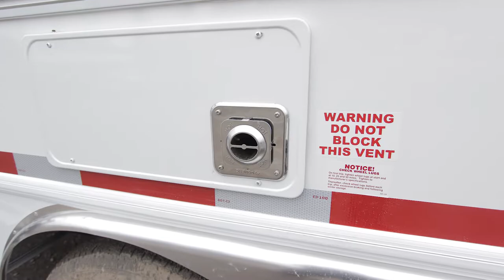4 Station Portable Shower Trailer with Sinks | Classic Series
This 15 foot (8′ wide) 4 station shower trailer includes 4 private unisex suites, each with entrance door, fold up steps for each door, handrails, outdoor lighting, and occupancy indicators. The shower trailer has an easy-to-use roomy interior, with on-demand LP gas water heater for comfortable and efficient hot showers. The unit is equipped with fiberglass showers, one-piece rolled grey rubber flooring and rubber-based trim, and 12 volt LED ceiling lights.

Each suite includes: fiberglass shower with rod and curtain, bench, and abundant interior lighting. The unit is equipped with air conditioner and heat strips. This trailer is equipped with 150 gallon water tank and 530 gallon waste tank. The unit is constructed with a white gel-coat fiberglass for a long-term maintenance-free exterior.

Highlights:

 - Length: 15′
 - 150 Gallon Water Tank (can upgrade to optional 200 gallon water
     tank for additional fee)
 - 530 Gallon Waste Tank
 - A/C and Heat Strips
 - LP On-Demand Gas Water Heater
 - (4) Unisex Shower Suites with Corner Sinks

This new Classic Series unit has a 12 year trailer manufacturer warranty on the roof membrane, a 1 year trailer manufacturer warranty on the trailer and a 1-3 year warranty on individual appliances.